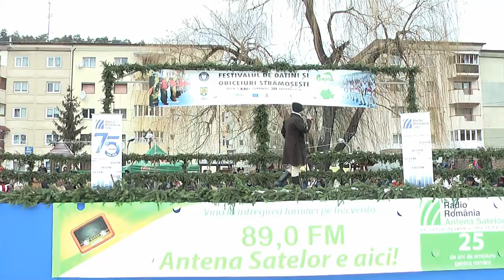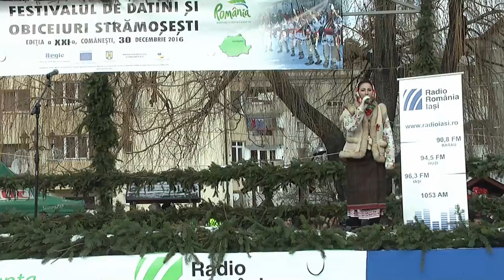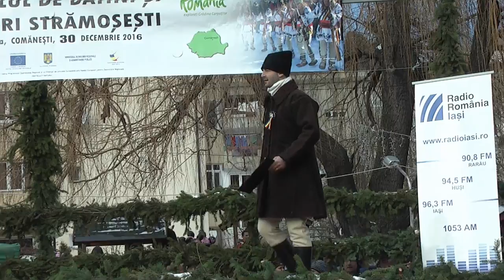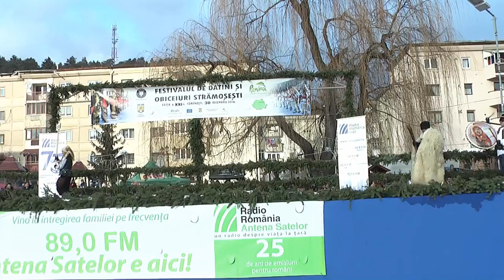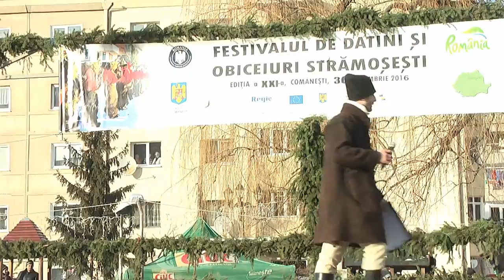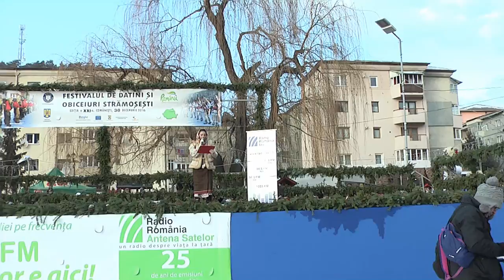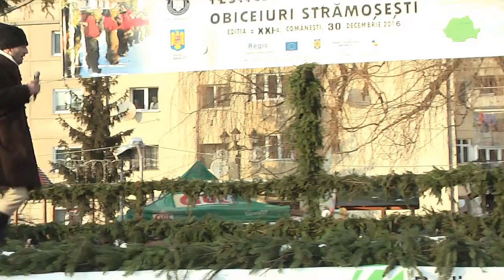LA COMANESTI - Festivalul de datini - editia 21 30 dec FILMARE EXCLUSIV TV ONESTI HD 4K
LA COMĂNEȘTI  -  Festivalul de datini și obiceiuri strămoșești   ediția a XXI-a -   30 decembrie 2016 FILMARE EXCLUSIV TV ONESTI HD 4K

Cu stimă,
echipa Exclusiv

Vizionare plăcută !